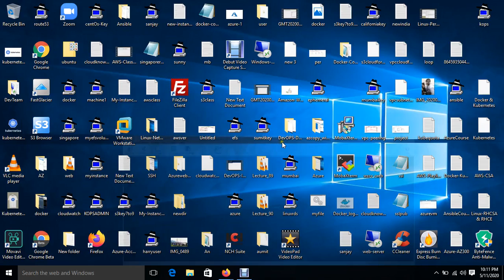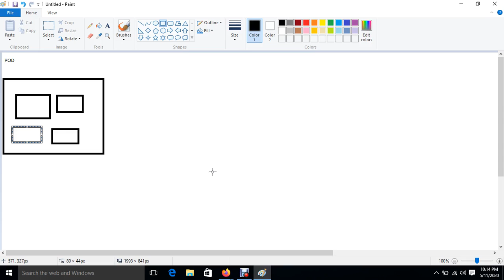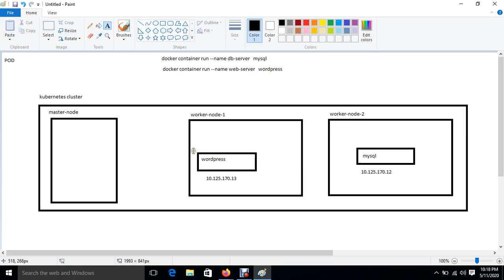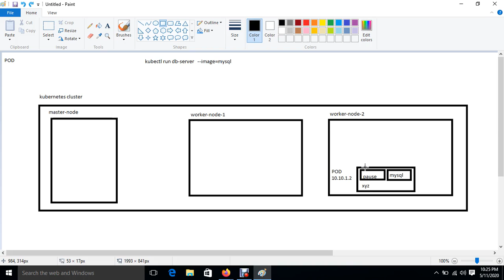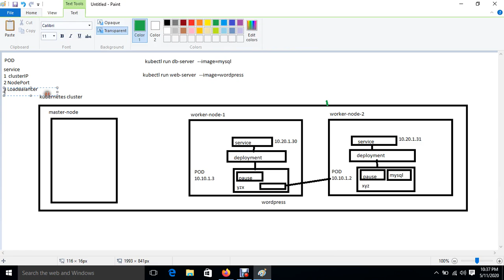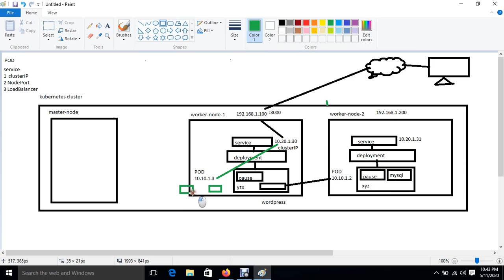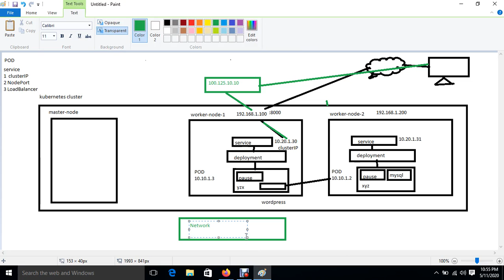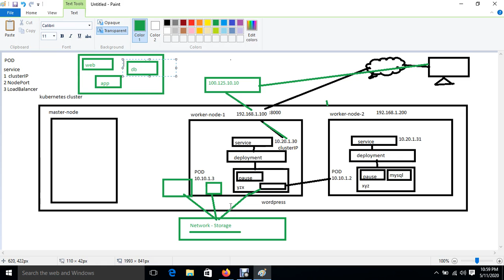Kubernetes POD Real World Introduction Part 3 IN HINDI